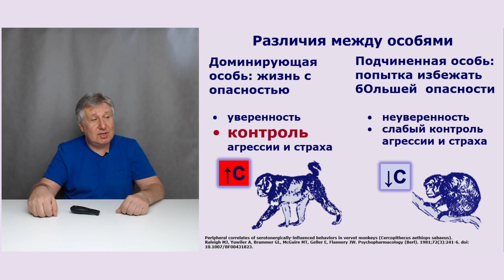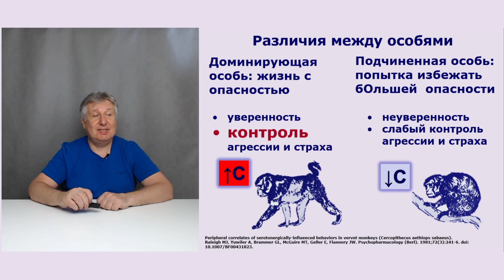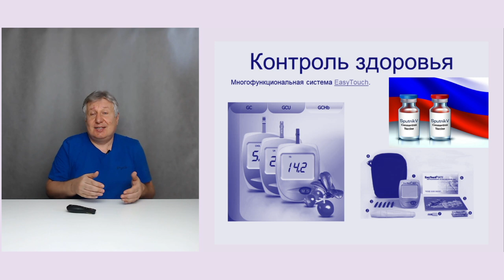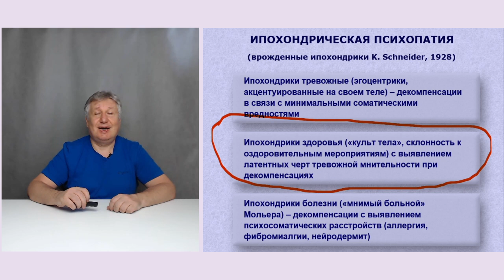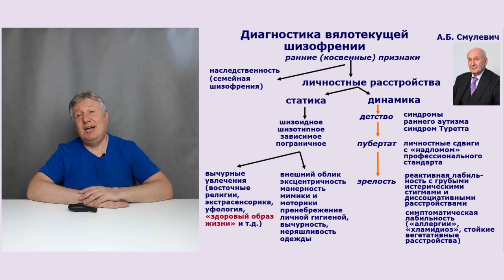Психиатры о ЗОЖ и вакцинации при COVID-19.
Очень часто люди, контролирующие свой страх и агрессию (с гиперсеротониновым характером), стремятся влиять на состояние своего здоровья. Часто они являются сторонниками ЗОЖ и с понимаем относятся к профилактике болезней. Что же о таких людях могут подумать некоторые психиатры?